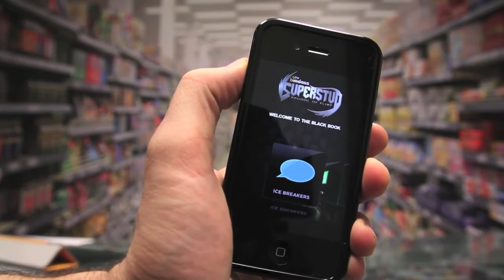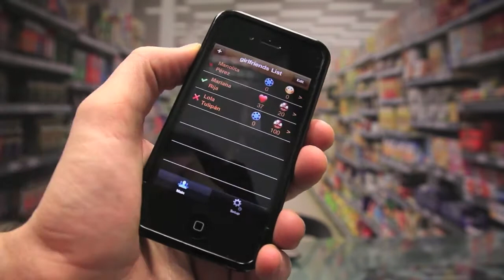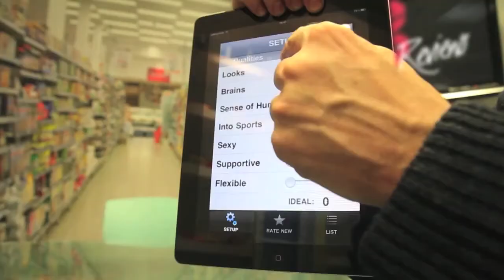The App Reviews